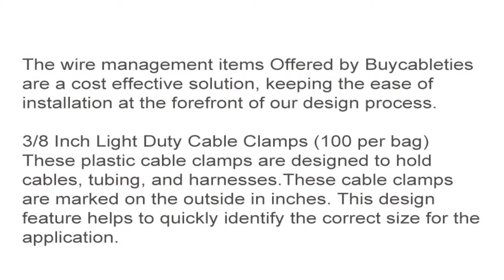3/8" Light Duty Cable Clamps - 3/8 Inch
The wire management items Offered by Buycableties are a cost effective solution, with the ease of installation at the forfront of our design process.

3/8" Light Duty Cable Clamps - 3/8 Inch

These plastic cable clamps are designed to hold cables, tubing, and harnesses.These cable clamps are marked on the outside in inches. This design feature helps to quickly identify the correct size for the necessary application."